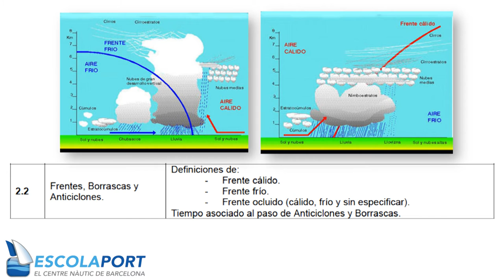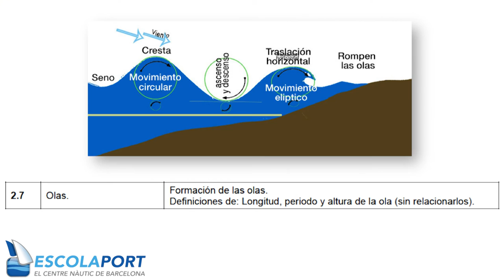Patrón de Yate - Tema 2 Meteorología (Teoría) [Escola Port]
Tema 2 Meteorología

Apuntes del Patrón de Yate libres y abiertos. Este video forma parte de los apuntes de Escola Port (escolaportbarcelona.com), elaborados  el 2016 por Raul Serrano. Se publican en licencia abierta para difundir la náutica.

Apunts del Patró de Iot lliures i oberts. Aquest vídeo forma part dels apunts d'Escola Port (escolaportbarcelona.com), elaborats el 2016 per Raul Serrano. Es publiquen en llicència oberta per difondre la nàutica.